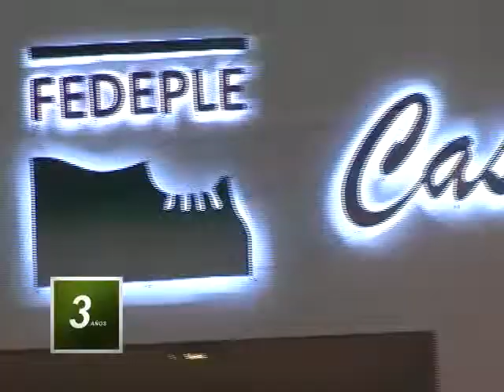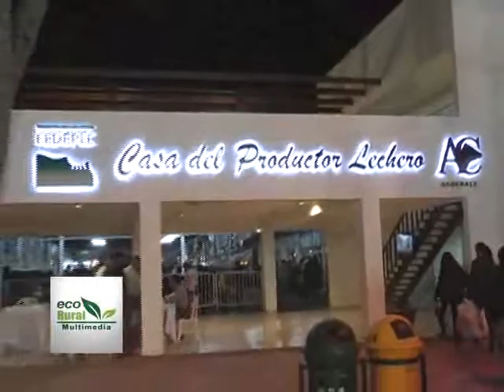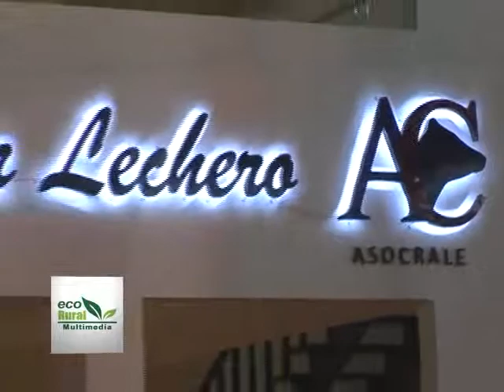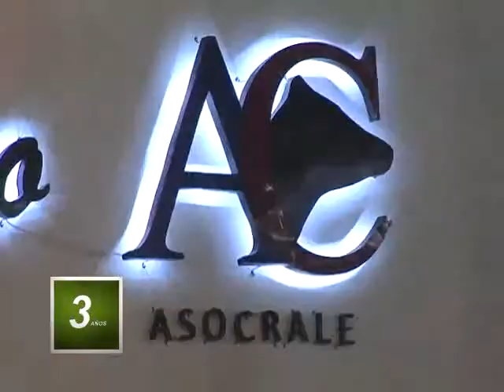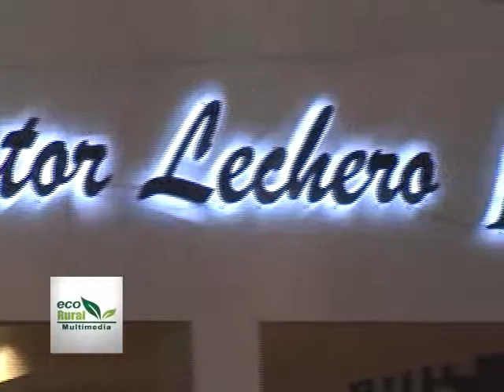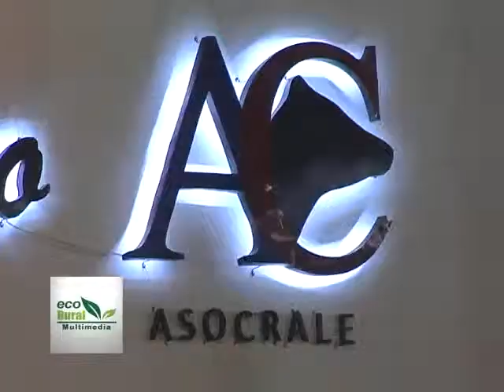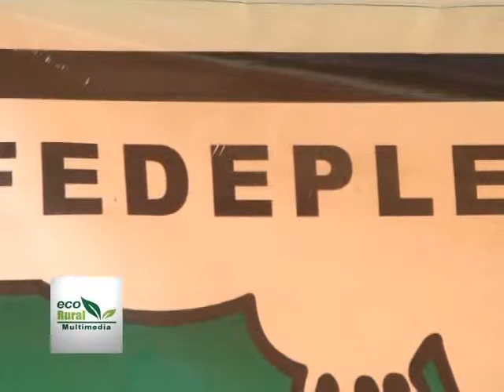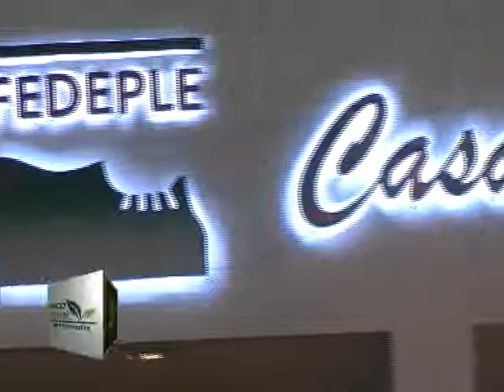ECO RURAL TV - INAUGURACION DE LA CASA DEL LECHERO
La Federación departamental de productores lecheros (Fedeple) y la asociación de criadores de razas lecheras (Asocrale), inauguraron la casa del productor lechero, la cual ha sido construida en instalaciones de la fexpocruz.
El evento conto con la presencia de principales autoridades, las cuales otorgaron respectivos premios a los maximos productores lecheros de la región.